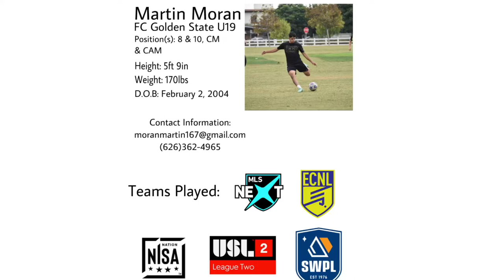Martin Moran Highlight Video 2021-2022